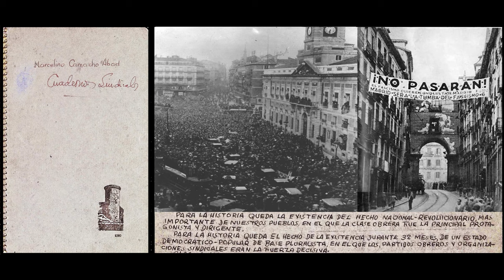Marcelino Camacho Apuntes sobre el Movimiento Obrero. Editorial Atrapasueños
Publicación del libro escrito por Marcelino Camacho en la cárcel de Carabanchel (1970)